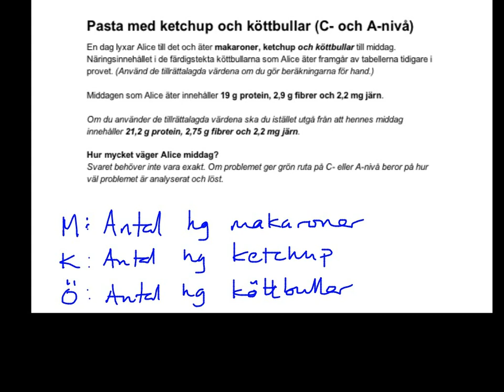Prov ekvationssystem v 3, uppgift 4 (manuell lösning)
Den här videon är en del av en genomgång av ett matteprov. För mer information, se